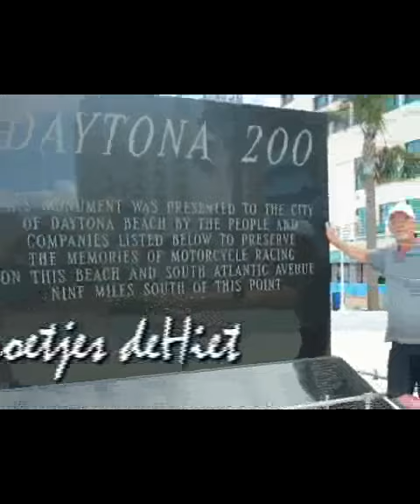Crazy cats, amaaai nog nie